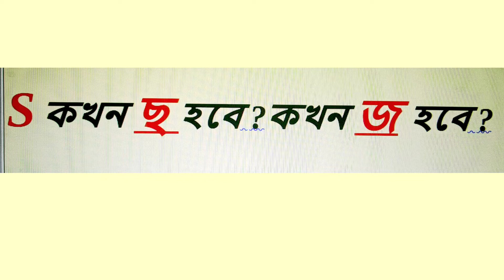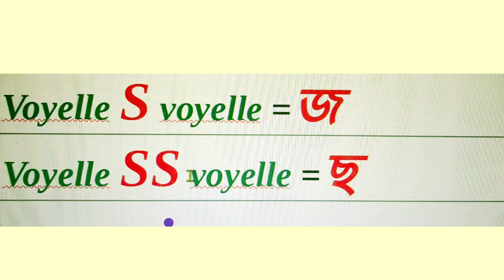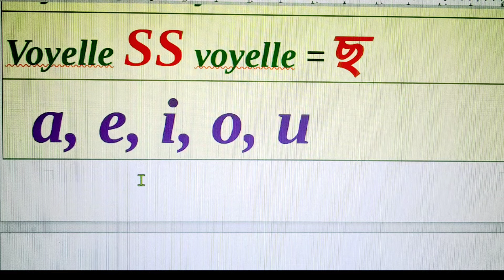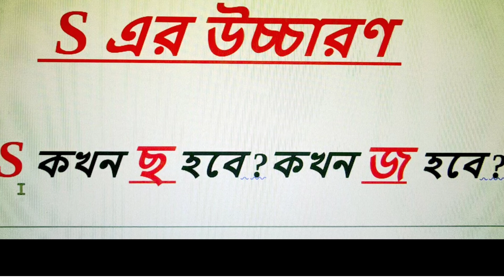Leçon-17|| S এর উচ্চারণ কখনো ছ হয় কখনো জ হয়।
S এর উচ্চারণ কখনো ছ হয় কখনো জ হয়। Français_avec_Nazu_Nazma. June 12, 2022